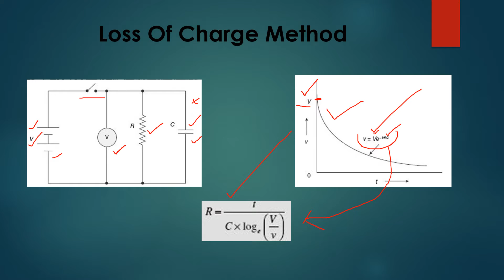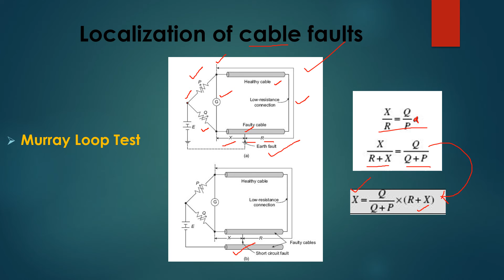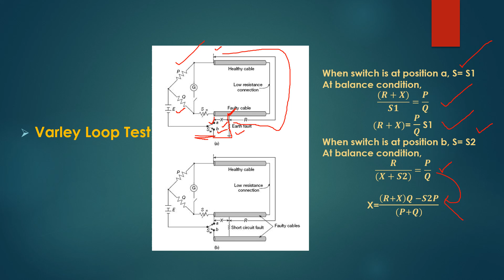PPT measurement of resistance